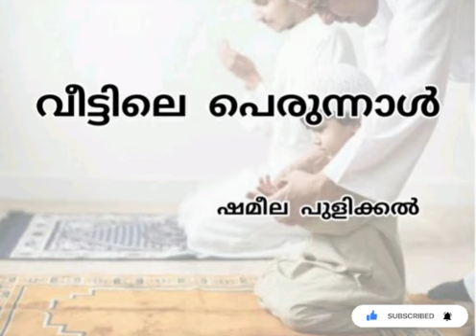വീട്ടിലെ പെരുന്നാൾ 🌷♥👩‍👩‍👧‍👧👭👨‍❤️‍💋‍👨shameela pulikkal ..anvas home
Video from Shameela Pulikkal